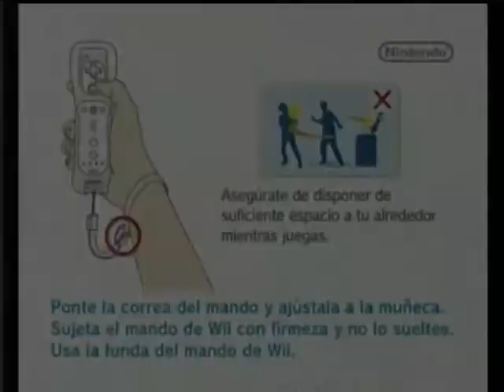Angry Birds Wii Online Video Gameplay - Wiiu Noticias